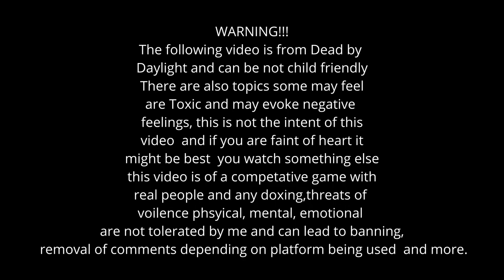Halo Eve Special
This Video contains gameplay from Dead By Daylight.
All the Trials in this video were recorded on Halloween 2023.
Beck and Call- Torii Wolf
Monsters -Know Tomorrow
undead Orchestra -Mike Franklyn
80's Horror Movie - Dj DENZ The Rooster
Valley of Ghosts - Prozody
My Pet Daemon - Par
Tango de la Muerte - Blood Red Sun
Devils on the Doorstep 2 - Fredrik Ekstrom
Sweet Revenge (Is Your Lullaby) - Big Girl
3000 Years Old - Farrell Wooten
Dark Forebodings - Ethan Sloan
Demon in the Night -TAGE
Gate Keeper - Torii Wolf
The Slasher - Lennon Hutton
Pull me Out - Mike Stringer
Ghosted - SOOP
Evil Eternal Carousel- Ludvig Moulin
Devils waltz - Farrell Wooten
Don't Go Inside - Farrel Wooten
Edge of Fear - Farrel Wooten
An Obsession- Dayon
Why Dont We feel it- Velvethead
Where Do You Hide (Nobody Knows) - NIGHTCAP
State of Dystopia - Of Men and Wolves
Spooky Road- Trailer Worx
Unix 82 - Ben Elson
Unforget me - STRLGHT
Feel my Ego - Sven Karlsson
In the Darkness - Sightless in Shadows
Death Dance- Luftmensch
Tainted - Red Revision
The Kill - The Particle House